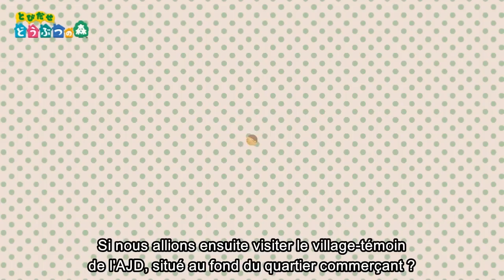Animal Crossing Direct (Nintendo 3DS)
Découvrez toutes les possibilités inédites qui vous attendent avec Animal Crossing: New Leaf dans cette présentation détaillée !